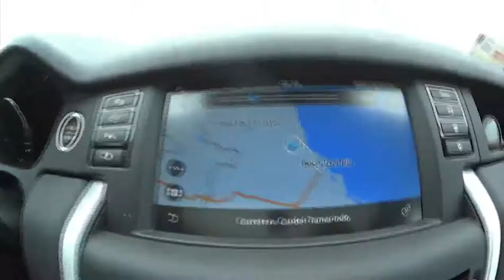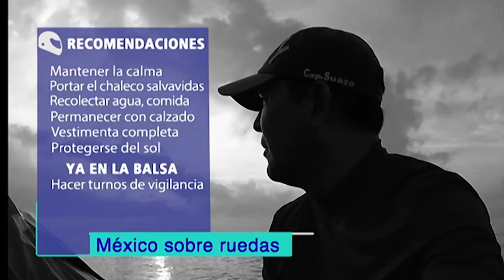24 Horas en una balsa salvavidas, toda una experiencia !